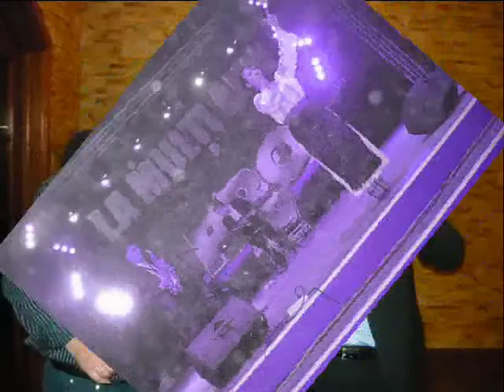MIHAELA COMAN ALEXANDRU💛FLORIN ALEXANDRU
de pe albumul ASCULTA , BUZAULE